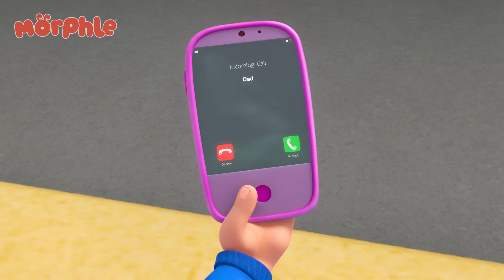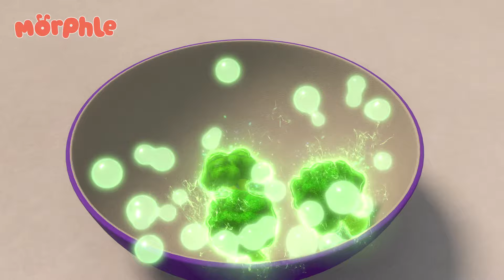Good Cop vs Bad Cop - Robot Battle! | Morphle in English | Fun Kids Cartoon | Full Compilation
Professor Paula introduces a robot version of Officer Freeze to help him. The robot's settings are accidentally messed up and the robot goes haywire! Now, Mila and Morphle have to try and stop Robofreeze from arresting all of the citizens of Petport!

00:00 Superhero Mila Chase RoboFreeze
03:19 A Morphlecake Apology
06:23 Robofreeze 2
09:26 Orphle Cries Laughing
12:27 Mila The Baby
15:29 Castle Chaos
18:28 Soccer
21:42 Magic House
24:45 Morphle & Orphle Epic Tag
27:46 Treasure Hunt
30:51 Baby Morphles Hide and Seek
33:57 Daddy the Monster
37:07 Fire Up the Barbecue
40:03 Mila and Morphle Robot Malfunction
43:13 Baby Morphles on the Ledge
46:14 Juice Pop Party
49:16 Pink Sheep Sleeep
52:20 Magic Pet Talent Show
55:23 Morphle Is Lost
58:27 The Big Bubble Bonanza
1:01:40 Morphing Family
1:04:53 Morphle is Mila
1:07:55 Morphle Family Hide And Seek
1:11:07 The Runaway Pizza
1:14:17 Paint It Green
1:17:32 Chroma Painting Panic
1:20:32 Get a Move On
1:23:39 Cranky Babies
1:26:46 Muddy Morphle Takes A Bath
1:29:52 Super Suits
1:32:58 Bubbles Bubbles Everywhere
1:36:04 My Big Red Bus And Shrinking Town
1:39:11 Real Lion, Green Lion
1:42:10 Robot Orphle And Morphle Cake Chase
1:45:12 Morphle the Paintbrush
1:48:14 Mila The Robot
1:51:22 Grow Your Own Veggies
1:54:26 Dino Might
1:57:32 The Time Travelling Bandits